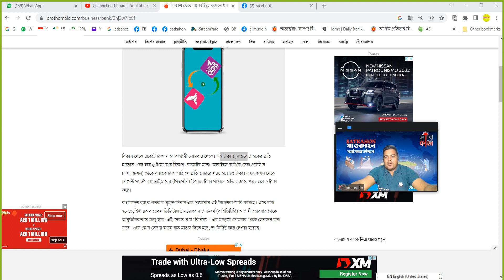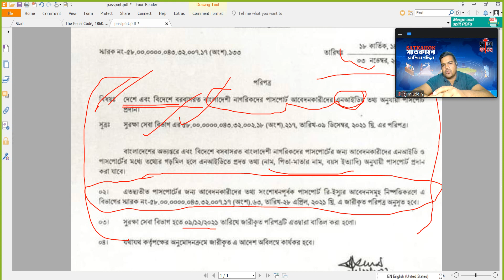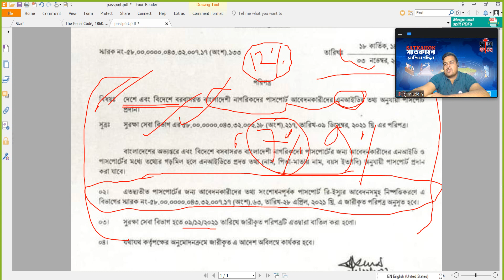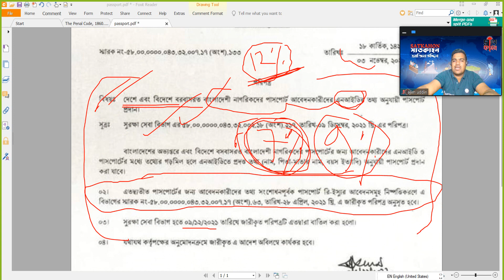দেশে বা বিদেশে এন আইডি অনুযায়ী পাসপোর্ট দেয়া যাবে